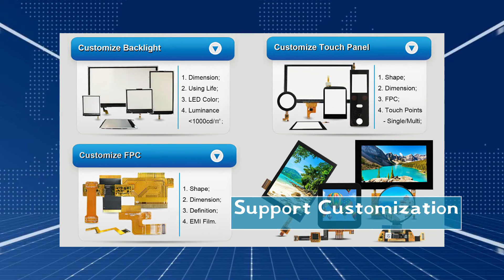5.1inch 720*1520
Our main products include a Small lcddisplay lcdscreen of 0.96inch to 13.3inch, tftlcd lcddisplay modules, amoled display , and oled with capacitive touchscreen display. We also expanding our product range to flexible oledscreens as well as transparent LCD displays. We have to say, you can find a variety of different displays in our company. Most of our products are widely used in smartwatch wearabledevices, automotiveindustry, smartphone smarthome devices, industrial control machines, portable POS gamingpc consoles, Smart home robots, Handhelddevices, Householdappliances like Sweepingrobots, other communication devices like ipphone voip, Smart Security equipment, And other fields. All developed products have passed CE, ROHS, and other certifications.

Product Description:

BOE 5.1inch HD is a color active-matrix AMOLED Module using Low-Temperature Poly-soliton TFTs (Thin Flim Transistors) as active switching devices. This module has a 5.1inch diagonally measured active area with HD resolutions(720horizontal by 1520 vertical pixel arrays). It goes with a PCAP Capacitive Touchscreen. Each pixel is divided into RED, GREEN, and BLUE dots which are arranged in vertical stripes and this module can display 16.7M colors.

In this video, we are going to show you the testing video for TOPPOP 5.1inch 720*1520

Features:

1) AMOLED Display type with 3D Cover glass
2) Display Format: 5.1" HD Real RGB: 720*1520
3) Interface: MIPI-DSI 4lane
4) Driver IC: RM69299
5) Polarizer: CPOL(with PSA)+Flexible Touch Sensor

Toppop is not only a China Small Color TFT LCD Screen Display Manufacturer (0.96inch to 15.6inch) but also an OLED Display sourcing company.

Many displays were out of production due to the materials shortage, we are willing to help our customers to find alternative suppliers to maintain the stability of their projects. We have established a good partnership with some Brand oled manufacturers, and we hope to be your long-term tftlcd lcddisplay amoled Screen Partner.

Hundreds, Thousands, and Small batches are no problem. Not only TFT&OLED, Mono PMOLED, OLED, STN, but FSTN Displays are also welcome, we will try our best to help you.